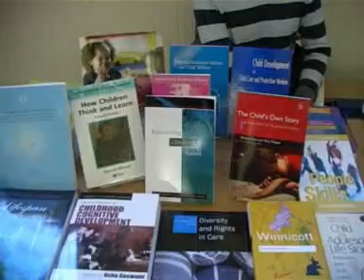Firm Foundations Video 1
Video 1: Sheffield Children and Young People's Social Care Services This film opens with footage taken at Sheffield's annual evidence-informed practice conference which provides practitioners with an opportunity to hear messages from recent research on a range of topics. The film goes on to highlight the wide array of other ways in which staff are encouraged to develop their research awareness and to reflect on their work. These include protected time, senior practitioner support and close university links. Staff also talk about their aim to bring together research from both the education and social care fields to inform the work of the city's new children's services.